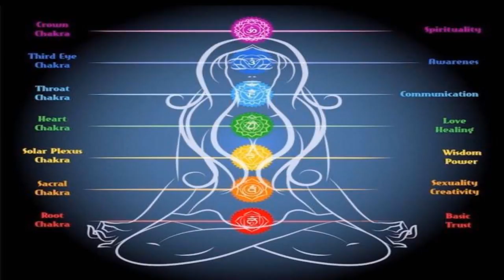New Ager Natalia Seeks Truth - Part 3 - The Supernatural with Laura Maxwell, Eternal Radio.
Natalia got involved with DNA Activation in attempts to activate to higher levels. She was introduced to a man, after writing a soul mate invitation and believed he was her Twin Flame. She began to have incredible encounters as Jesus began to appear in her dreams. She asked Jesus if He really was the Son of God. Waves of pure peace and love flowed over her, like nothing she’d experienced in all of her dramatic spiritual experiences so far! It also felt as if she had been washed! I’d urge you to listen right to the end of this show. Natalia prays for the audience, a very powerful and heartfelt prayer I’d love you all to hear!